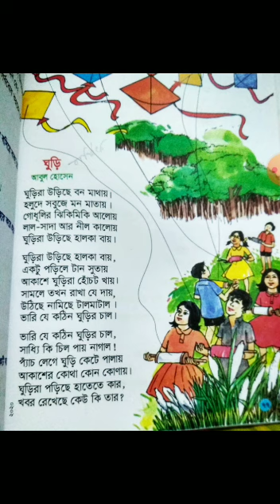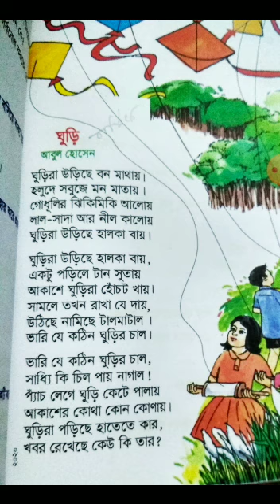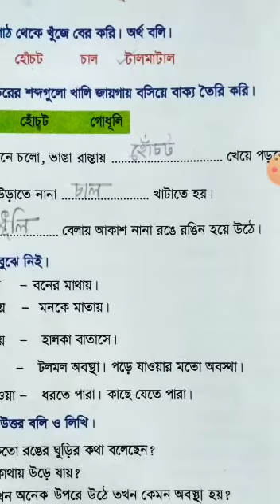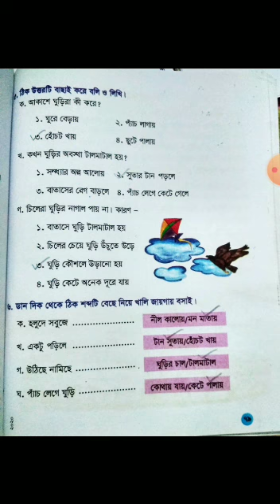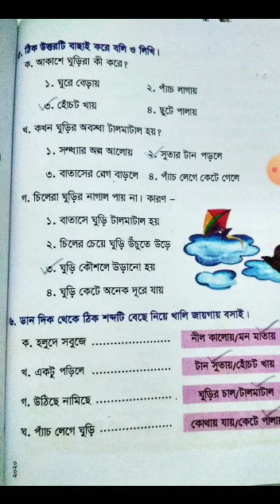28 November Class Three Bengali 1st